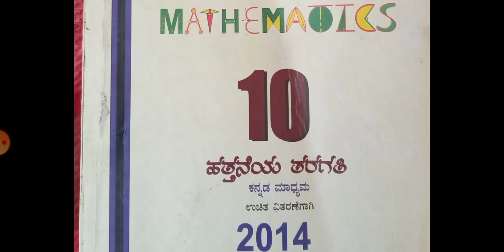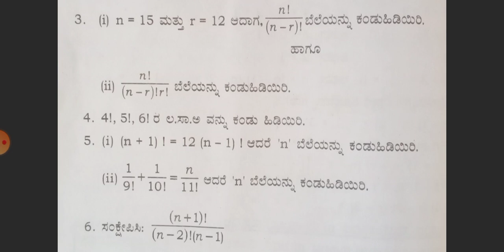GPSTR Maths classes part-4